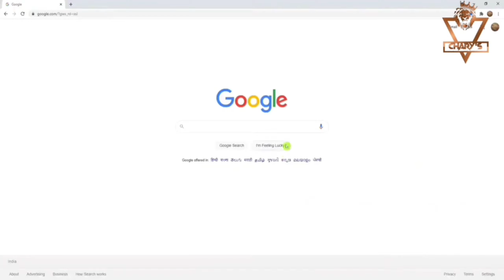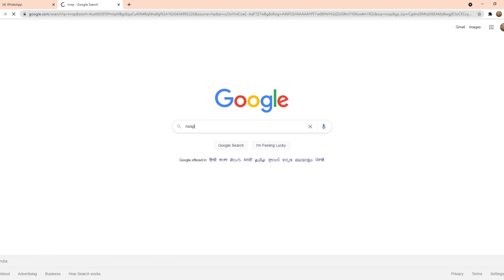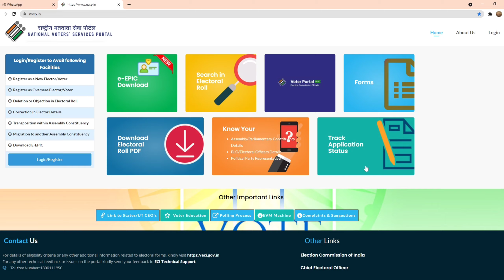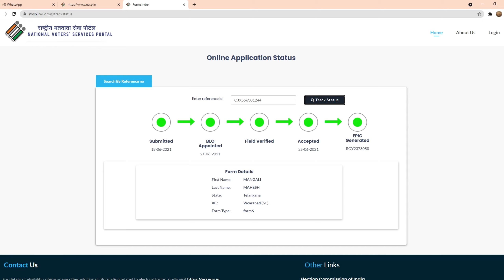VOTER ID STATUS IN TELANGANA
Hi,

if u want to check the VOTER ID STATUS IN TELANGANA , see the full video for search details.

click below links:
** HOW TO CHECK PM KISAN PAYMENT STATUS పీఎం కిసాన్ యోజన కింద డబ్బులు పడ్డాయో లేవో ఈ విధంగా తెలుసుకోండి
** HOW TO CHECK MOBILE NUMBER IN OUR AADHAR CARD ( మీ ఆధార్ కార్డు కి లింకైన మొబైల్ నెంబర్ తెలుసుకోండి)
** HOW TO LINK MOBILE NUMBER TO AADHAR CARD ( ఆధార్ కార్డు కి మొబైల్ నెంబర్ ఎలా లింక్ చేయాలి.)
** HOW MANY MOBILE NUMBERS USING WITH UR NAME AND IDCARDమీ పేరు తో ఎన్ని మొబైల్ నెంబర్ లు వాడుతున్నారు